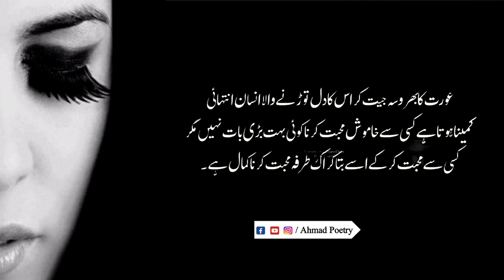Jante Hu Aurat ko | famous quote | urdu quotes | inspirational quotes | Khubsorat Batein